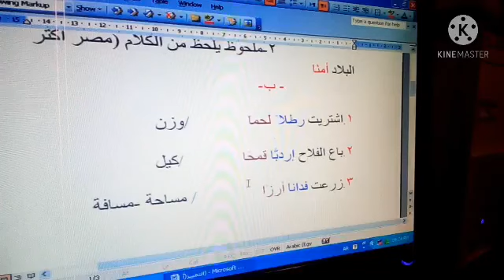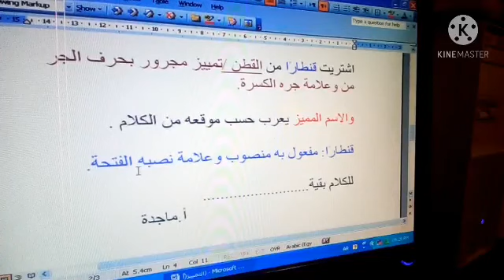التمييز (الجزء الأول)تانية إعدادي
شرح درس التمييز /تانية إعدادي